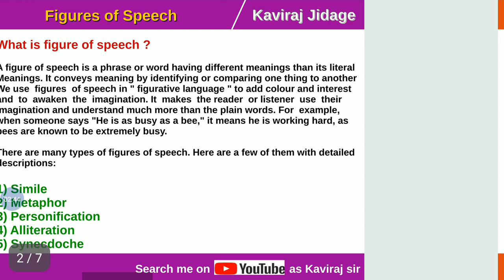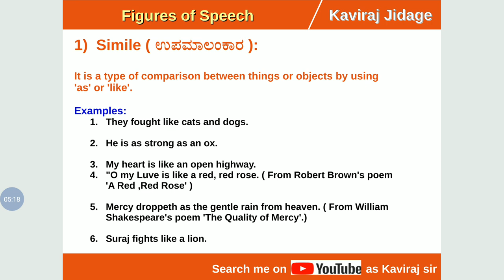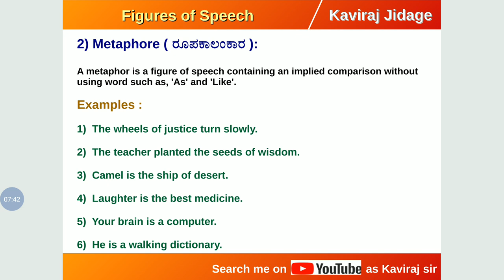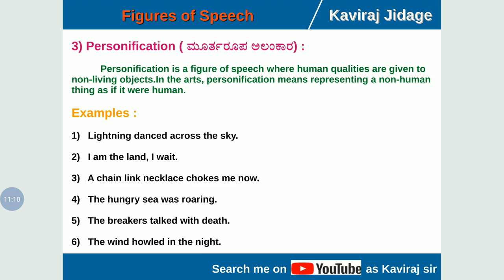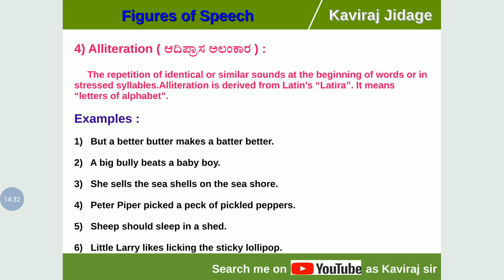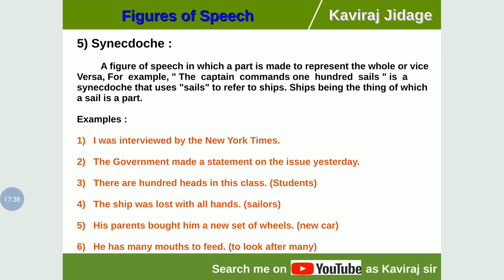Figures of Speech | Figures of speech in english grammar with examples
Hi. I am Kaviraj Jidage. In this video we are going to learn figures of speech. What is figures of speech? Examples for figures of speech. Figures of speech in Kannada. Figures of speech by Kaviraj sir. Figures of speech in english. Different figures of speech. Figures of speech definition. Types of figure of speech. Types of figure of speech with examples. Figures of speech in poetry. English grammar figure of speech. All figure of speech. English grammar in kannada. Figures of speech in english grammar with examples.